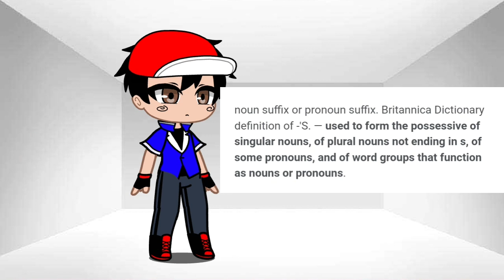Remove The First And Last Letter Of Your Name Meme //Pokemon//Gacha Club//